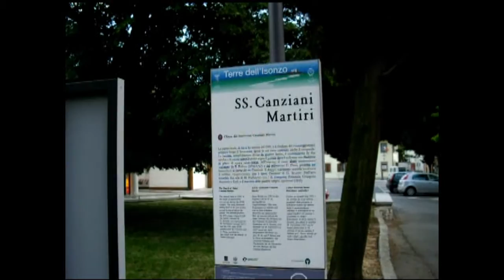Corsi di friulano - gita finale a San Canzian d'Isonzo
A Marzo 2011 sono iniziati due corsi di lingua friulana per dipendenti della pubblica amministrazione, promossi dalla Provincia di Gorizia e organizzati dal CIRF dell'Università degli Studi di Udine. Il Laboratorio specialistico è stato tenuto dall'insegnante il dott. Franco Finco. Gli iscritti al corso erano 23, dei quali 13 hanno superato l'esame finale. Gli argomenti trattati hanno riguardato la lingua friulana e il suo uso orale e scritto (strutture grammaticali, lessico, grafia), ma sono stati affrontati anche temi di storia e cultura regionale. Al corso base, tenuto dall'insegnante dott. Pier Carlo Begotti, si sono iscritte 13 persone, di cui 8 hanno superato la prova finale. I corsisti hanno mostrato attenzione agli argomenti ed erano motivati, sia per interesse personale, sia per esigenze di lavoro. E' stata presentata la grammatica friulana, assieme al lessico, usando la grafia e la lingua comuni, inoltre sono stati trattati elementi di cultura e storia del Friuli, di storia della lingua e di etimologia. Entrambi i corsi si sono conclusi il 25 maggio con una visita culturale a San Canzian d'Isonzo, per riscoprire l'antichità e l'importanza archeologica del sito, con le tracce del primo cristianesimo aquileiese.
Mercoledì 29 giugno alle ore 17.00, nella sala del Consiglio provinciale, si terrà una breve cerimonia di consegna degli attestati dei corsi sopracitati, seguita dalla presentazione della pubblicazione "Comunicare in lingua friulana / Comunicâ in lenghe furlane", editrice FORUM, a cura di Franco Finco e Alessandra Montico del C.I.R.F.

A Març dal 2011 a àn tacât doi cors di lenghe furlane par dipendents de publiche aministrazion, promovûts de Provincie di Gurize e organizâts dal CIRF de Universitât di Udin. Il Laboratori specialistic al è stât tignût dal dot. Franco Finco. I iscrits ai cors a jerin 23, a àn superât l'esam finâl 13. I argoments tratâts tai cors a àn rivuardât la lenghe furlane e il so ûs orâl e scrit (struturis gramaticâls, lessic, grafie), ma ancje temis di storie e culture regjonâl. Al cors base, tignût dal dot. Pier Carlo Begotti,  si son iscritis 13 personis; di chestis 8 a son rivadis a passâ la prove finâl. I corsiscj a àn mostrât atenzion ai argoments e a jerin motivâts, sedi par interès personâl, sedi par esigjencis di lavôr. E je stade presentade la gramatiche furlane, intun cul lessic, doprant la grafie e la lenghe comunis, e ancje elements di culture e storie dal Friûl, di storie de lenghe e di etimologjie. Ducj doi i cors si son sierâts ai 25 di Mai cuntune visite culturâl a San Canzian, par tornâ a scuvierzi la antighitât e la impuartance archeologjiche dal sît, cu lis olmis dal prin cristianisim aquileiês.
Miercus ai 29 di Jugn aes 17.00, inte sale dal Consei provinciâl, si consegnarà, cuntune piçule cerimonie, i atestâts dai doi cors e, subit dopo, la presentazion de publicazion "Comunicare in lingua friulana / Comunicâ in lenghe furlane", editrice FORUM, par cure di Franco Finco e Alessandra Montico del C.I.R.F.